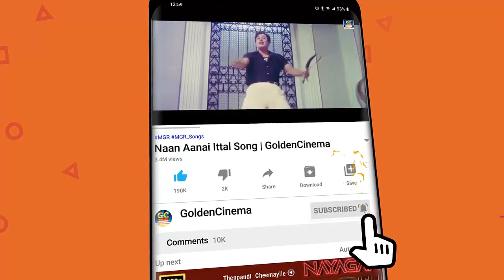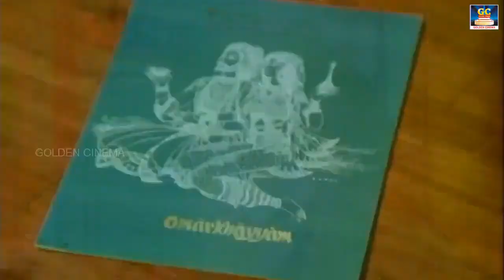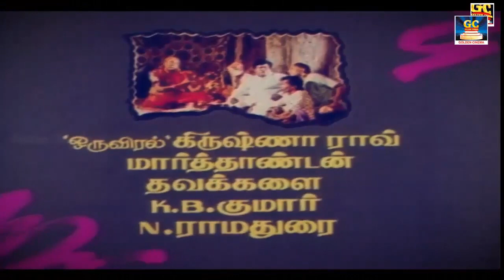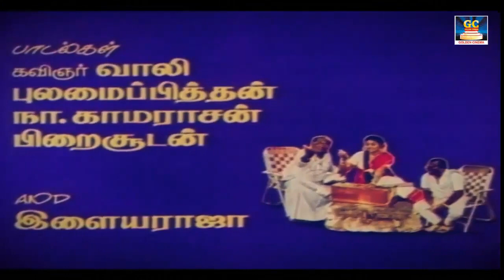மயில் தோகை போல வருடிடும் குரலில் ஏசுதாஸ் பாடல்கள் | Ilayaraja-Jesudas Melody Songs HD.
Movies
ShortFilms
Special Programs
Events
Movie News

GoldenCinema